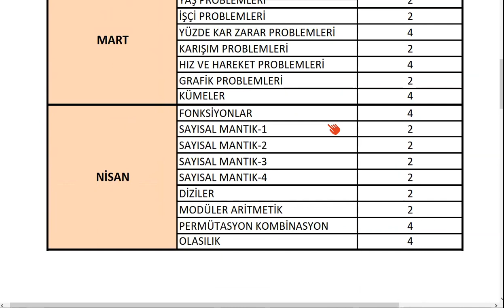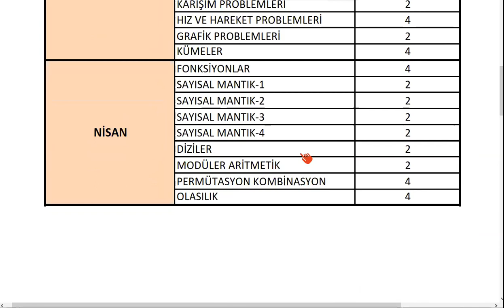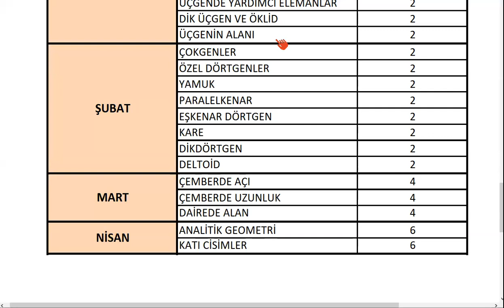4 AYDA DGS'Yİ BİTİR - 2023 DGS BİTİRME PROGRAMI